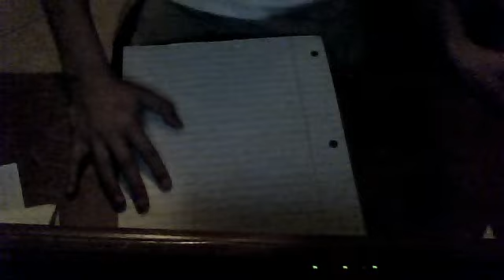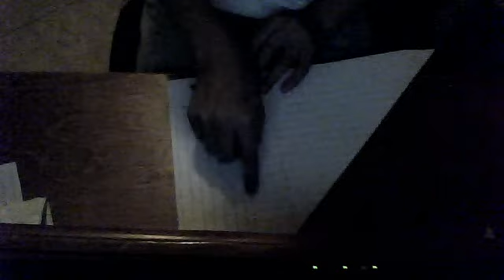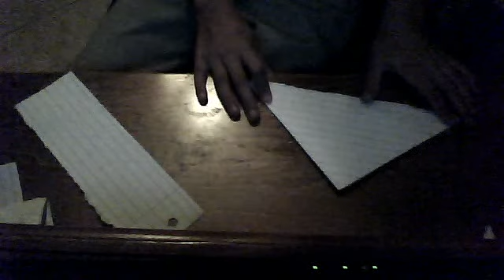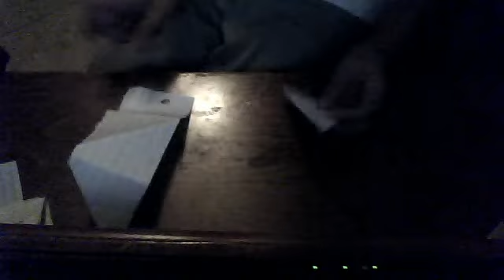how to make a paper triangle you can trow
goldenhamster100's webcam video April  6, 2011 06:00 PM